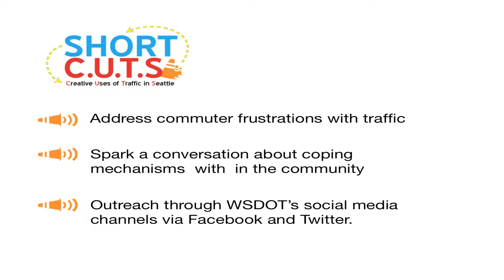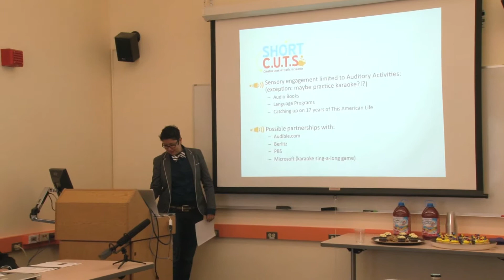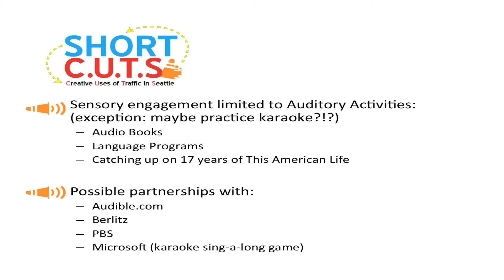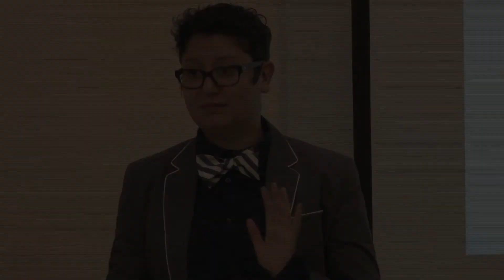Dacia Saenz - WSDOT Francis B. Francois Award for Innovation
WSDOT Francis B. Francois Award for Innovation

WSDOT through the Francis B. Francois Award for Innovation is partnering with the University of Washington to create a strategic communications award competition.